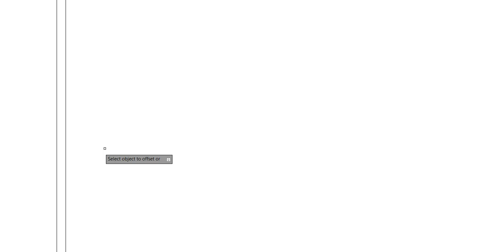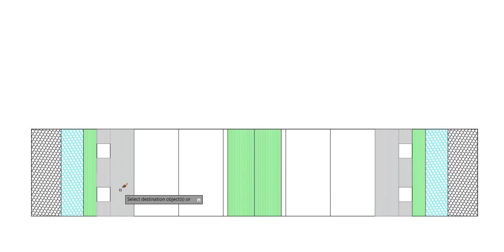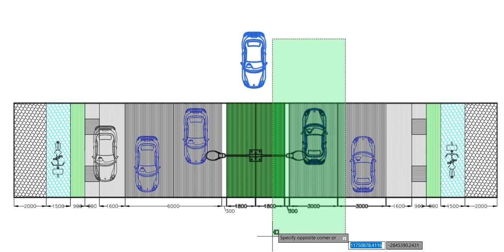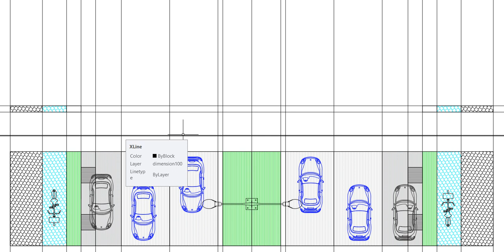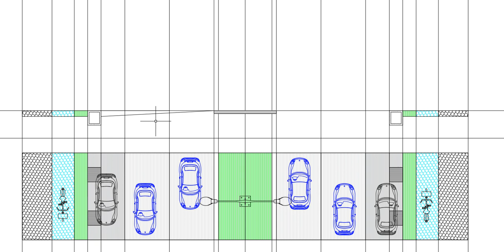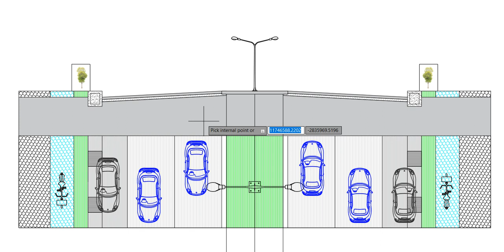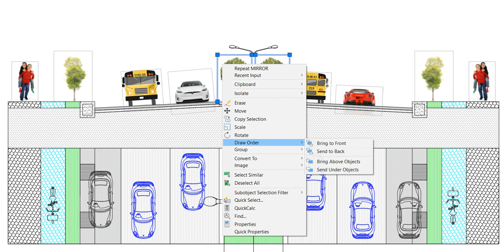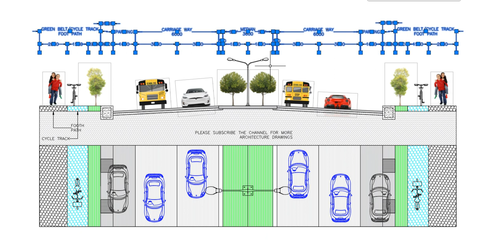How to draw Typical Road Cross section with plan and details in AUTO-CAD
Engineering Software's tricks and lessons
Typical Road Cross section with plan and details, AUTO-CAD drawings
(Architectural drawings)
(Engineering drawings)